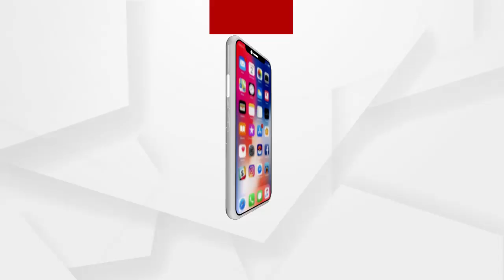ଦ୍ୱିତୀୟ ଲହରୀକୁ ନେଇ ସଚେତନ କଲେ ଏସ ପି...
କୋଭିଡ-୧୯ର ଦ୍ୱିତୀୟ ଲହରୀକୁ ନେଇ ରାୟଗଡ ଆରକ୍ଷୀ ଅଧିକ୍ଷକ ବିବେକାନନ୍ଦ ଶର୍ମା ବଜାର ବୁଲିବା ସହ ସହର ସ୍ଥିତ ଡି ଆଇ ବି ଛକରେ  ପୋଲିସ ପକ୍ଷରୁ ଚାଲିଥିବା ହେଲମେଟ ଏବଂ ମାସ୍କ ଯାଞ୍ଚକୁ ନିଜେ ଉପସ୍ଥିତ ରହି ଅନୁଧ୍ୟାନ କରିଛନ୍ତି...